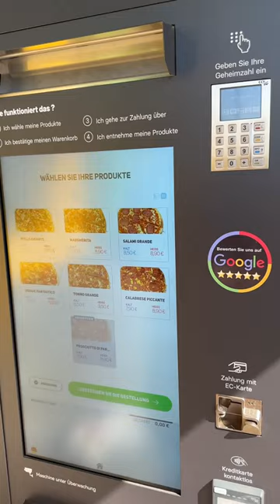Part 1/3 Der Pizzaautomat 🍕